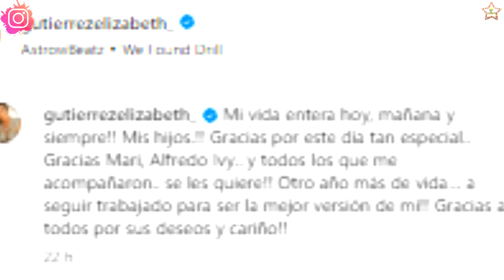El Hermoso Mensaje Que William Levy Le Dedicó A Elizabeth Gutiérrez En Su Cumpleaños